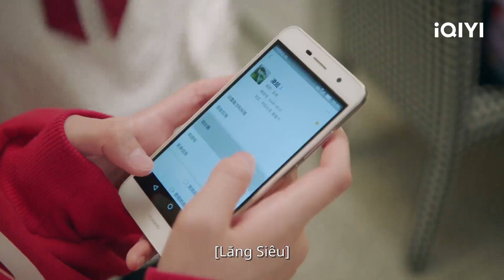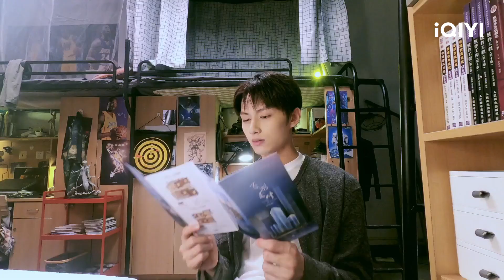Lăng Siêu đăng bài tuyên bố chủ quyền | Đồng Thoại Độc Nhất | iQIYI Vietnam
Diễn viên chính: Trương Miểu Di, Văn Tuấn Huy
Miêu tả: "Đồng Thoại Độc Nhất" chuyển thể dựa trên tiểu thuyết nổi tiếng "Thỏ Bắt Nạt Cỏ Gần Hang", bộ phim này do Cung Vũ Thi đạo diễn cùng với sự tham gia của Văn Tuấn Huy (Jun trong nhóm Seventeen) và Trương Miểu Di. Câu chuyện kể học bá lạnh lùng tự lập Lăng Siêu (do Văn Tuấn Huy đóng) , và Tiêu Thố (do Trương Miểu Di đóng) - một nữ sinh hồn nhiên ngớ ngẩn. Quen biết từ khi mới lọt lòng, thanh mai trúc mãi yêu nhau cắn nhau dần dần nảy sinh cảm tình, cuối cùng trở thành người yêu nhau nhờ sự giúp đỡ của phụ huynh và bạn bè. Dù là mẫu giáo, cấp 1, 2 hay cấp 3 , Lăng Siêu và Tiêu Thố cứ như bị số phận trói buộc vào nhau không thể thoát khỏi. Mãi đến khi Tiêu Thố ngộ nhận mình đã phải lòng Doãn Tử Hàm (do Hùng Áo Bác đóng), suýt chút nữa giải tán nghỉ chơi với Lăng Siêu, Lăng Siêu mới nhận ra vị trí không thể thiếu của Tiêu Thố trong trái tim mình.

Xem Thêm nhiều phim hay khác:
✨Phim Cổ Trang: